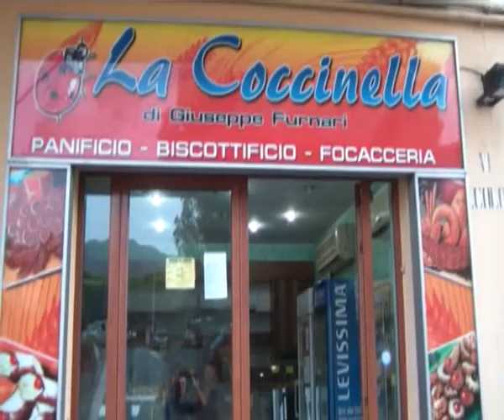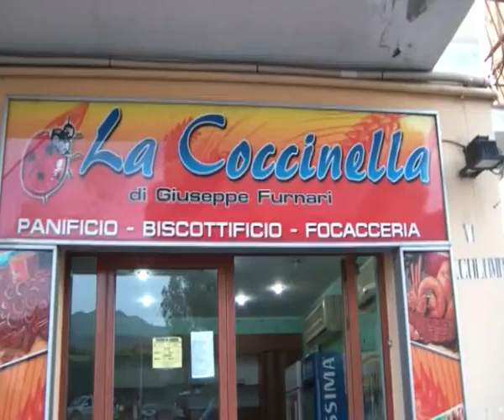Vertenza Coccinella, tempi lunghi